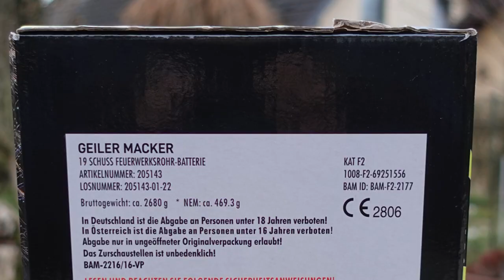Pyroland Geiler Macker | affengeile Silvester Batterie | Ich zünde VOLKSFEUERWERK [Full HD]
Heute im Test: Pyroland Geiler Macker

Geht auch voll klar :-)

* Kamera, Camcorder, Videoequipment:

*2x "3-Flammen-Zigarrenbrenner"

*2x BESTER BESTER Brenner (Sturmfeuerzeug)

* 2x Brenner (Sturmfeuerzeug)

KEEP WATCHING.